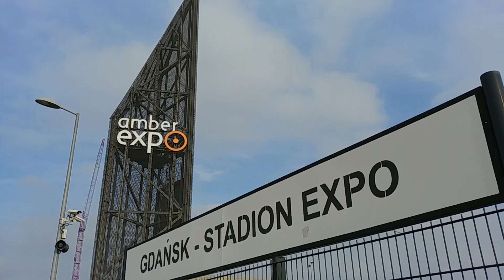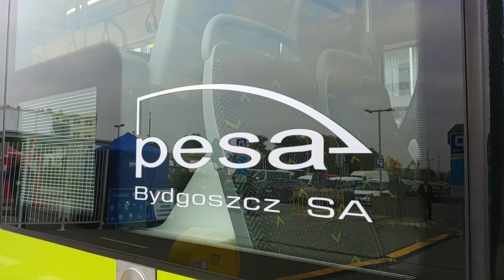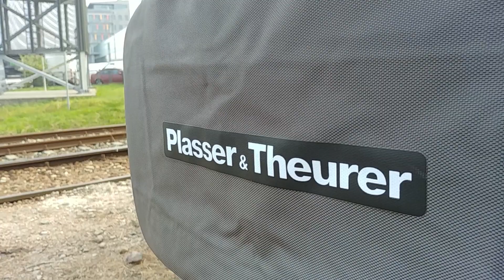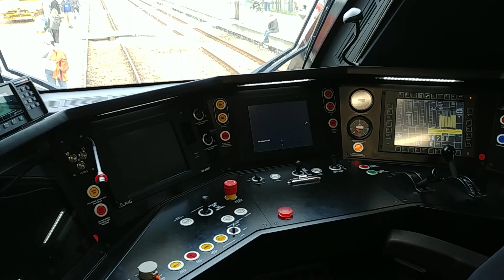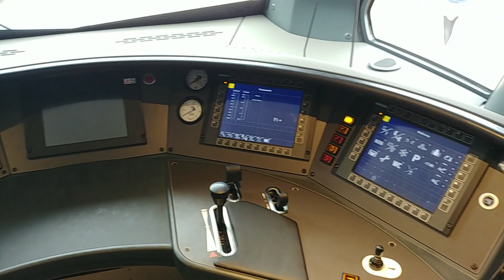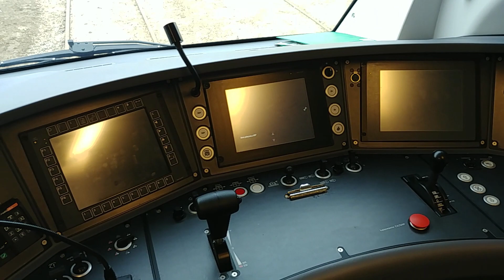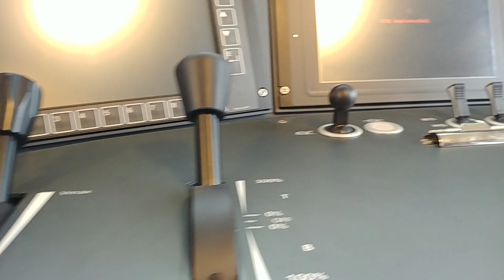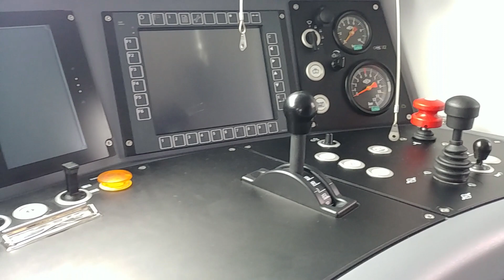Trako 2019 - Ekspozycja zewnętrzna | Trako 2019 - Outdoor exhibition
13. Międzynarodowe Targi Kolejowe Trako odbyły się w Gdańsku (AmberExpo), w dniach 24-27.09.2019. Tak jak w poprzednich edycjach, wystawcy prezentowali się w halach wystawowych i w strefach zewnętrznych. W filmie prezentuje pojazdy, które znajdowały się na ekspozycji zewnętrznej. W tegorocznej edycji, zaprezentowano m.in. tramwaje (Moderus Gamma, Pesa Twist, Stadler Tango), elektryczne zespoły trakcyjne (Pesa Elf II, Stadler Flirt 3, Newag Impuls 2 Hybrid), lokomotywy (Bombardier TRAXX 3, Newag Dragon II, Newag Griffin), zmodernizowane wagony dla PKP Intercity oraz podbijarkę torową Plasser & Theurer. Następna edycja targów Trako, odbędzie się w 2021 roku. A tymczasem zapraszam do oglądania ;)

The 13th Trako International Railway Fair was held in Gdańsk (AmberExpo), on September 24-27, 2019. As in previous editions, exhibitors presented themselves in the exhibition halls and in the external areas. In the film, I present vehicles that were on the external exhibition. In this year's edition, among others were presented trams (Moderus Gamma, Pesa Twist, Stadler Tango), electric multiple units (Pesa Elf II, Stadler Flirt 3, Newag Impuls 2 Hybrid), locomotives (Bombardier TRAXX 3, Newag Dragon II, Newag Griffin), modernized wagons for PKP Intercity and Plasser & Theurer track tamping machine. The next edition of Trako will take place in 2021. In the meantime, I invite you to watch;)

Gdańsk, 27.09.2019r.